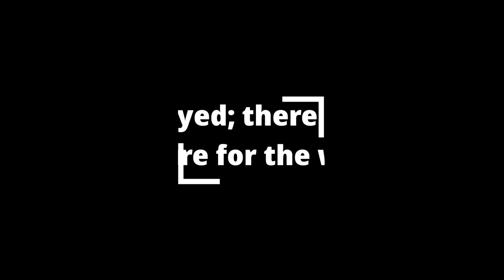He attacked his nephew and this happened II LIGHT OVER DARKNESS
Teach your children the power in Jesus name.